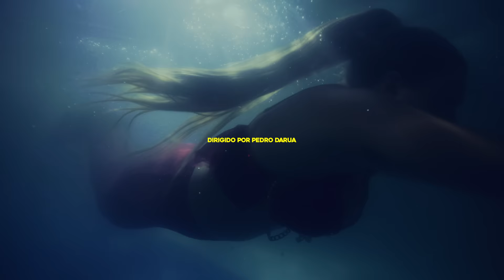Orochi "SEREIA 🧜🏼‍♀️" feat. Ryan SP, Xamã, Oruam ( prod. NeoBeats, Kizzy )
Composição: Orochi, Xamã, Oruam, Mc Ryan SP
Produção Musical: Neo Beats, Kizzy, Hunter
Rec/Mix: RUXN
Master: 2f Uflow

Ficha técnica

Direção: Pedro Darua
Dop: Pedro Darua e Diogo Oliveira
AD: Matheus Portugal
Produção: Mariana Campitelli
Assistência de produção: Luiza Monte
Platô: Maurício Barbosa
Ass1: Bruninho
Ass2: Allencar
Gaffer: Luã Pereira
Assistentes de elétrica: Lelé Rocha, Thales Maciel, Daniel Moreira
Fotografia Still: João Pedro Maia
Mk of: Lucas Araújo
Beauty artistas: Fernanda Bahyer
Casting: Targino Produçōes
Performance Aquatica: Clara Giffoni e Duda Romanhol
Vfx: Fragoso
Collor Grading: Pedro Darua
Montagem e finalização: Pedro Darua
Catering: Papa Fest